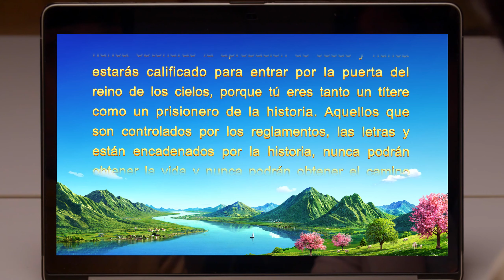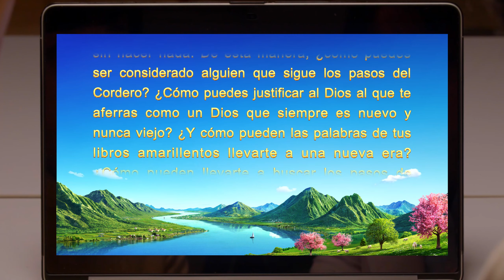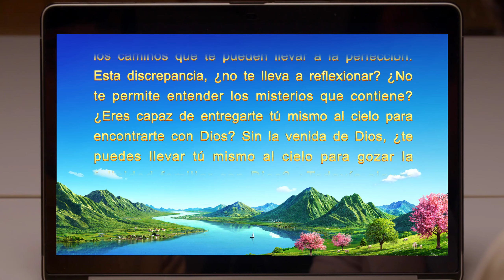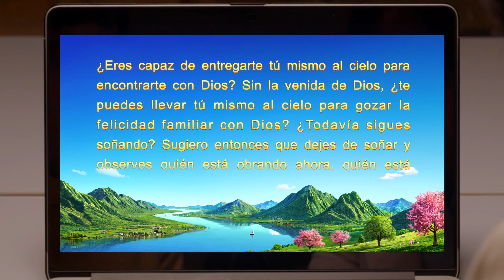Testimonio cristiano en español | Reunida con el Señor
La protagonista de este vídeo cree en el Señor desde hace más de dos décadas y anhela el regreso del Señor Jesús. Siempre ha creído que la Biblia representa a Dios, que tener fe en Dios implica tener fe en la Biblia y que no puede haber más obras ni palabras de Dios fuera de la Biblia. Por su fe ciega y su adoración por la Biblia, deja pasar de largo la obra de Dios de los últimos días, hasta que un día, misteriosamente, comienza a recibir recomendaciones de YouTube sobre el canal de la Iglesia de Dios Todopoderoso. Comprende que tal vez Dios la está guiando, así que comienza a ver las películas y los videos de la Iglesia de Dios Todopoderoso en internet y a leer las palabras de Dios Todopoderoso... Al final, ¿cómo logra dejar atrás su fe ciega y equivocada en la Biblia, además de su adoración por ella, y ser elevada ante el Señor para reunirse con Él? Mira “Reunida con el Señor” para averiguarlo.